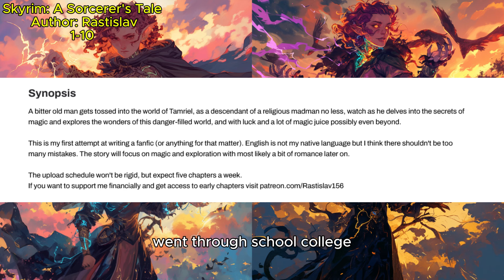Skyrim: A Sorcerer's Tale Ch 1-10 (Adventure, Reincarnation, Magic)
This Voice is A.I Generated.

If you want to support the author directly and get access to 30ish chapters in advance

(Recently refreshed)

Synopsis

A bitter old man gets tossed into the world of Tamriel, as a descendant of a religious madman no less, watch as he delves into the secrets of magic and explores the wonders of this danger-filled world, and with luck and a lot of magic juice possibly even beyond.

This is my first attempt at writing a fanfic (or anything for that matter). English is not my native language but I think there shouldn't be too many mistakes. The story will focus on magic and exploration with most likely a bit of romance later on.

Tags are Romance, Adventure, Reincarnation, Magic, Non Human , Video Game